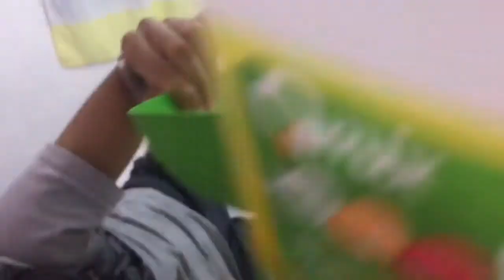VLOG DA VIDA REAL EM TEMPO REAL/ LAVANDO BANHEIRO E TREINO COMPLETO DE PERNA...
OI COLEGUINHAS ...VAMOS PASSAR UM  DIA EM TEMPO REAL ... ESPERO MUITO QUE GOSTEM DA MINHA HUMILDE ROTINA...

ME SEGUE NO INSTA: @maryahfroez